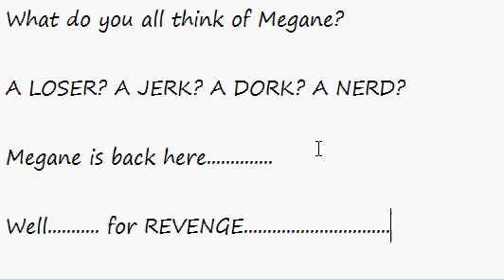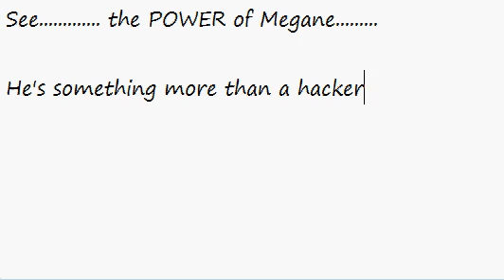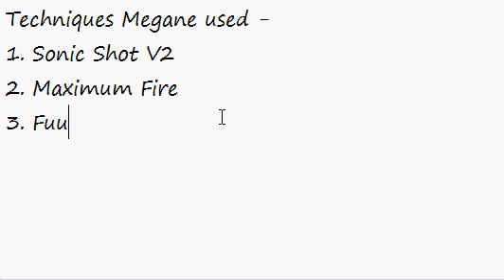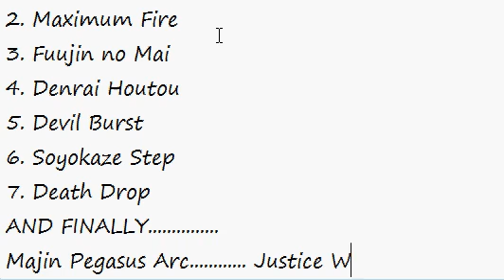Inazuma Eleven Strikers 2012 Xtreme Megane EPIC hissatsu !!!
Look at Megane's face during Devil Burst (1:02)
Looks like he's scared of the technique himself ~